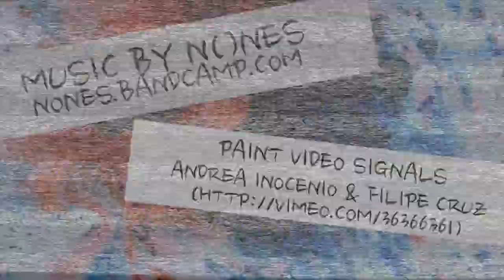Week1: I Am, Therefore I Act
I am an Actress... Therefore I will "Act" as if I have confidence even though I may be about to explode into flames like dry brush during when the Santa Ana winds pick up... Lawd Jesus it's a fire!